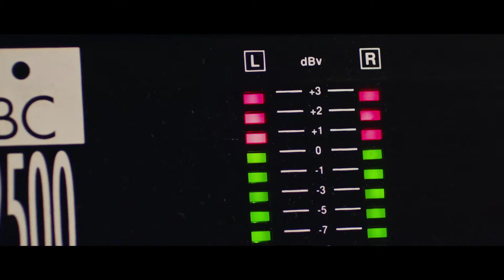Días de vinilo - Trailer Oficial - encarteleraonline.es